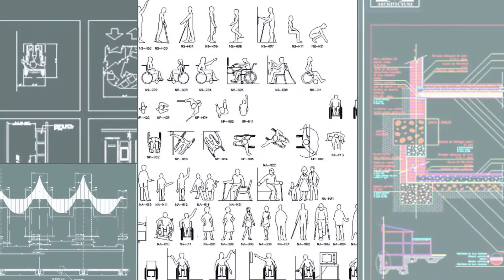Over 1,000 Architecture and building details DETAIL inspiration